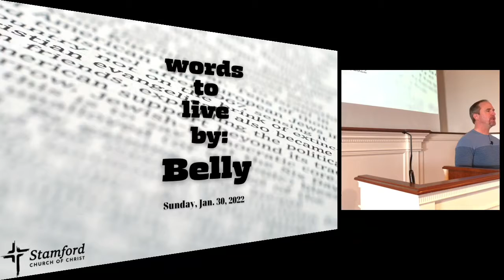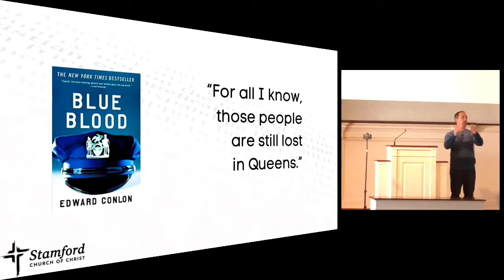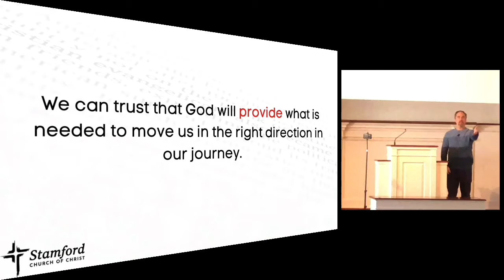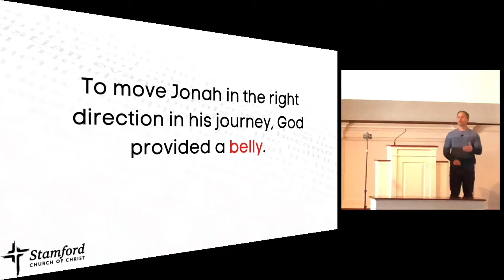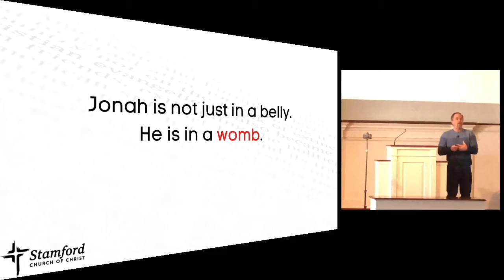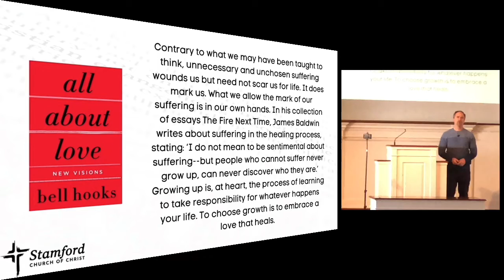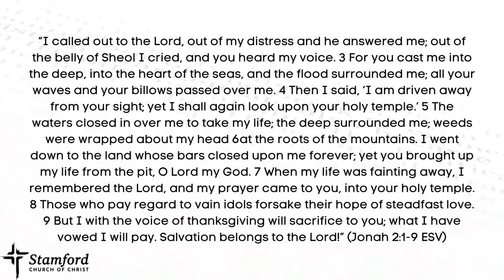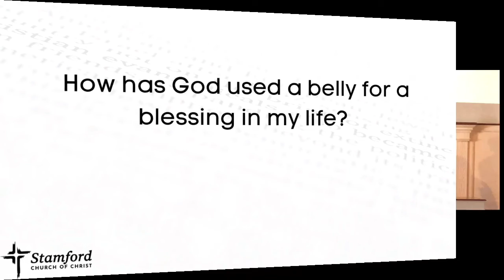Words to Live By #4: Belly (Jonah 1:17-2:2)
Chris Altrock - January 30, 2022